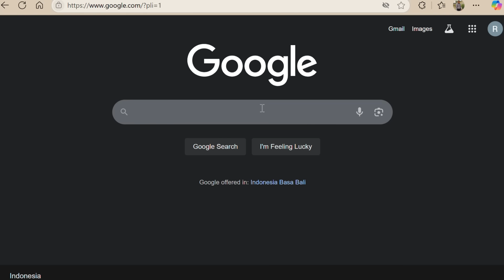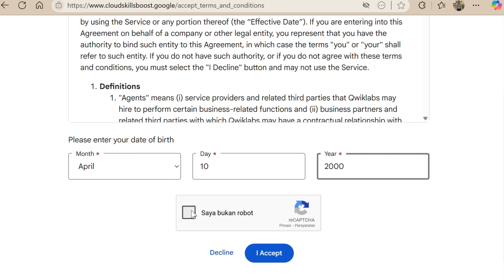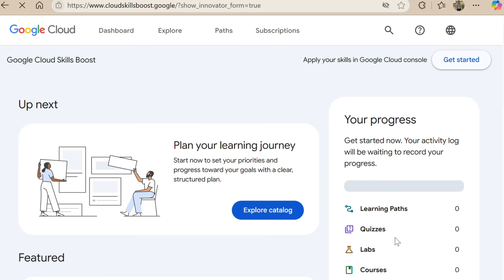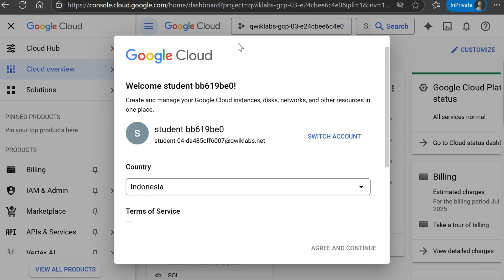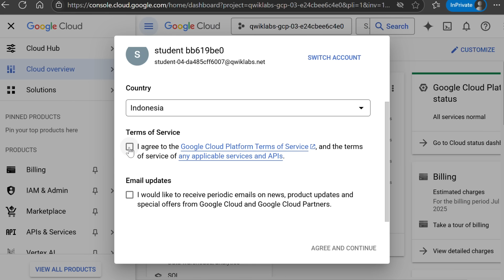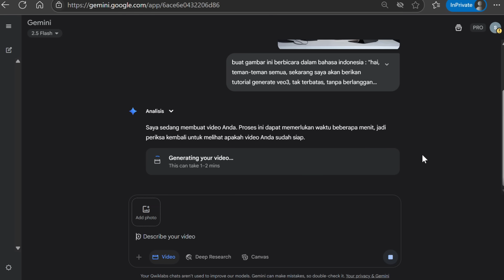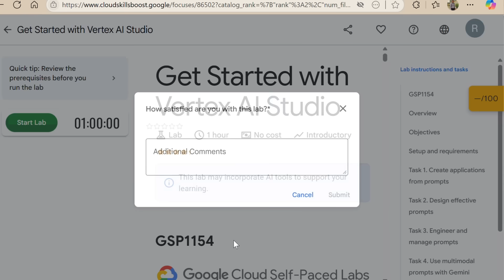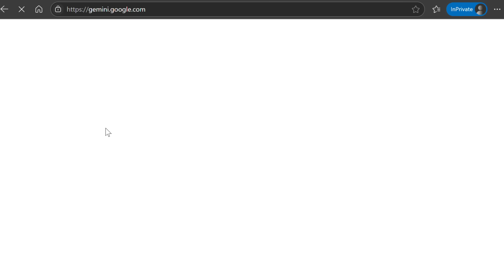Veo 3 Gratis, unlimited dan tanpa VPN!!! | Lakukan cara ini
Mau pakai VEO 3 tanpa harus langganan dan tanpa VPN? Di video ini saya bongkar trik rahasia AI terbaru yang bisa kamu gunakan untuk akses unlimited video secara gratis!

✅ Tanpa VPN
✅ Tanpa Subscription
✅ Bisa Unlimited Video

Jangan lewatkan trik ini, langsung tonton sampai habis dan coba sendiri!

📌 Tutorial ini cocok untuk pemula dan aman 100%!